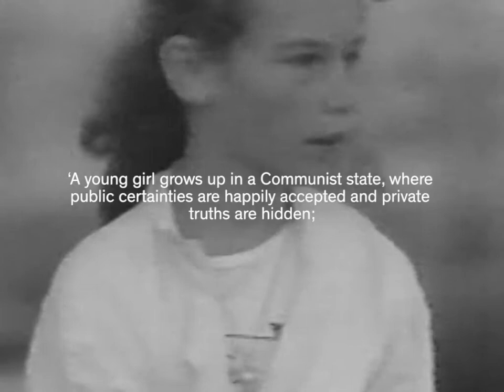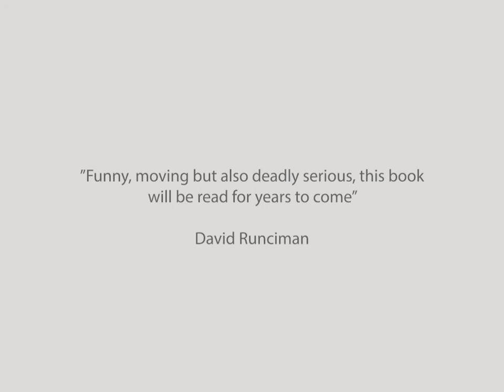Free: A Child and a Country at the End of History - Lea Ypi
A reflection on "freedom" in a dramatic, beautifully written memoir of the end of Communism in the Balkans. FREE, in stores now.

A Guardian Best Book of the Year
With her elegant, intellectual, French-speaking grandmother; her radical-chic father; and her staunchly anti-socialist, Thatcherite mother to guide her through these disorienting times, Lea had a political education of the most colorful sort—here recounted with outstanding literary talent. Now one of the world’s most dynamic young political thinkers and a prominent leftist voice in the United Kingdom, Lea offers a fresh and invigorating perspective on the relation between the personal and the political, between values and identity, posing urgent questions about the cost of freedom.

AVAILABLE EVERYWHERE BOOKS ARE SOLD.